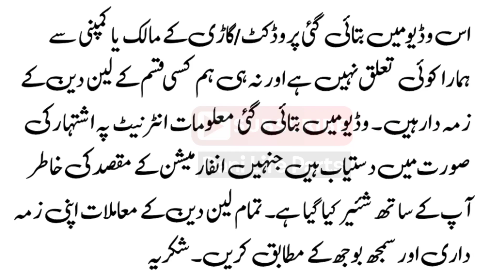Japani Alto Only In 2 Lac Rupess | Suzuki Alto Japan Model Review | Dani Life Parts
Owner Conta:-